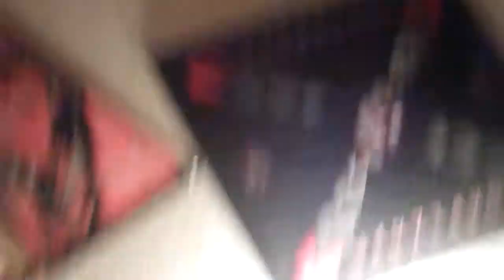My Responce To Jeremys Ego Lastest Video #18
Jeremy Ego Turns Down The Challenge.